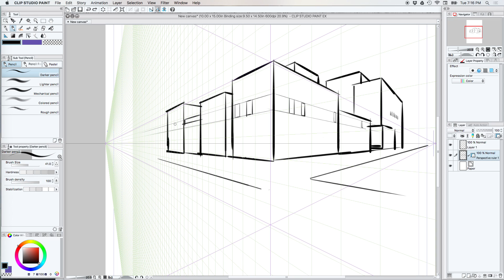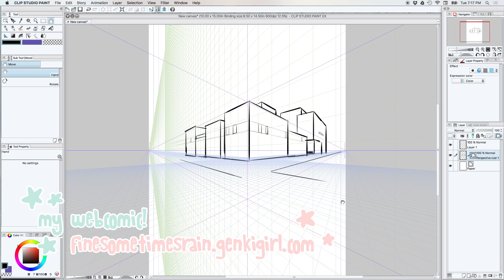CSP Perspective Grid Mini Tutorial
Just a quick tutorial on how to pull up the perspective grids in CSP and the benefits of using them!